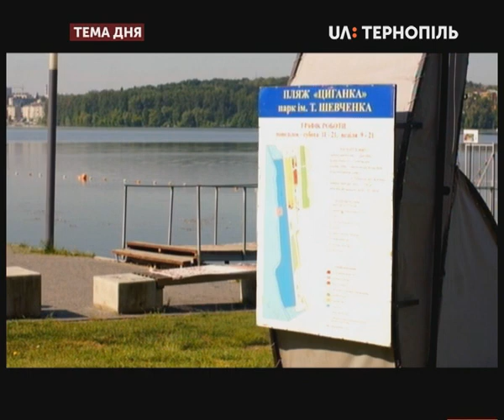Тема дня - У Тернополі стартував купальний сезон